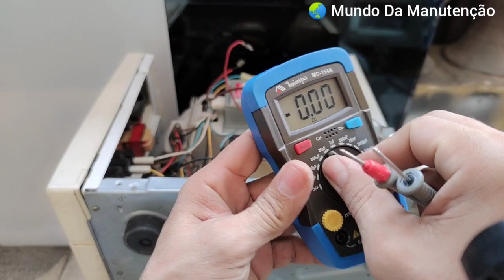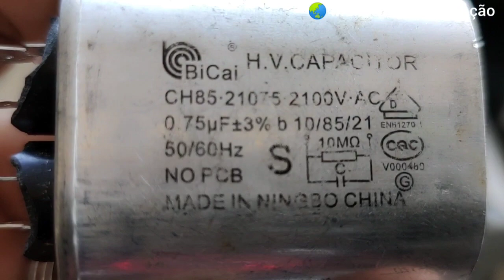MICROONDAS NÃO ESQUENTA MESMO COM CENTELHAMENTO E MAGNETRON ESTANDO BOM?¿EL MICROONDAS NO CALIENTE?